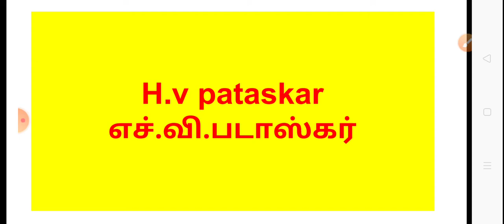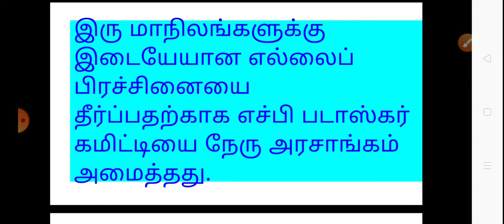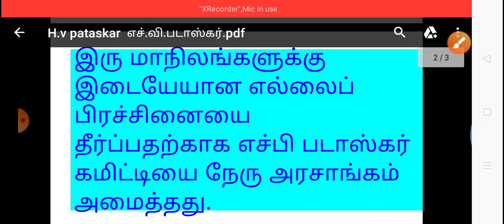H.V PATASKAR COMMITTEE|||| எச்.வி படாஸ்கர் கமிட்டி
எல்லை சிக்கலைத் தீர்க்கும்பொருட்டு படாஸ்கர் கமிட்டி அமைக்கப்பட்டது